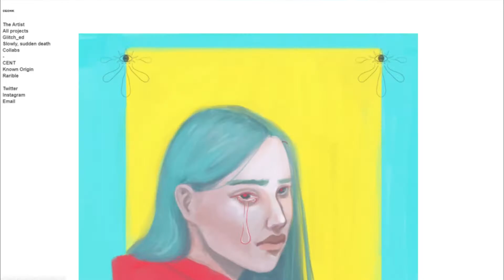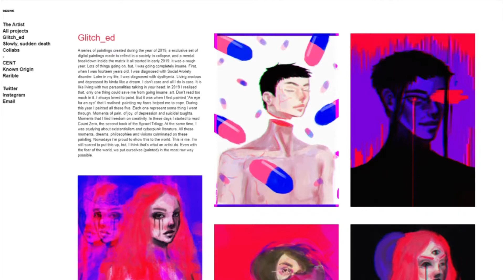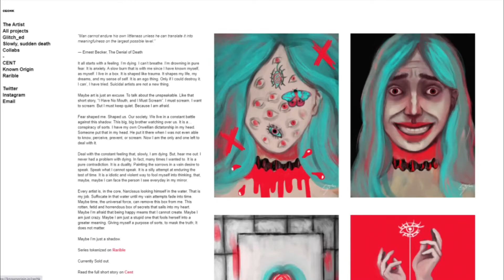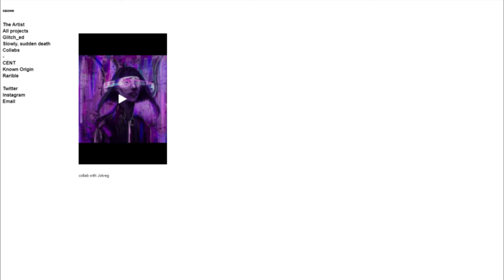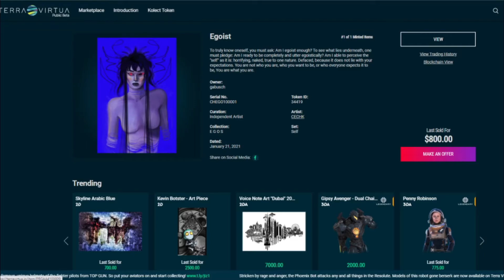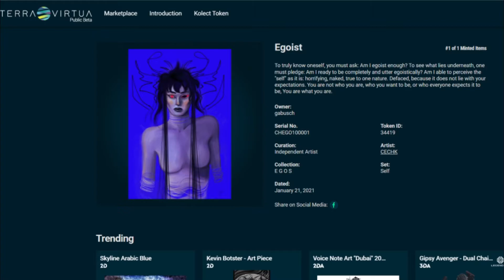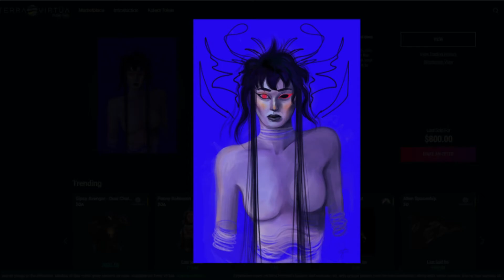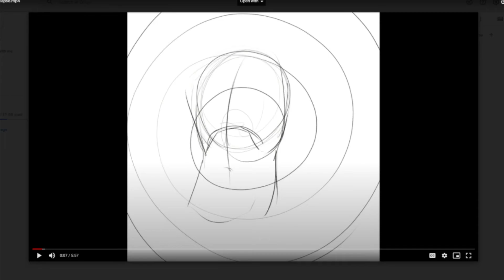Virtua - Artist Spotlight | 10 AM EST | 29 Jan 2021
CECHK is the pseudonym used by Gabriela Cecchin, a 21 years old brazillian visual and crypto artist. Majoring in English/Brazillian Literature and Linguistics, she seeks to unite language and art by her works. The mainly themes of her works includes our neo-cyberpunk world, a glitched reality, womanhood, mental illnesses, substance abuse, and the self reflected ego on the internet. She seeks to communicate chaos through her art, creating her works with traditional and digital techniques, she explores the tangent between reality and digital reality. Her pieces are inspired by the works of Francis Bacon, João Ruas and Katsuhiro Otomo.

Her works go arround circular themes. They are wide and very particular. It is all about capturing a feeling and trying to translate it to imagery. Her paintings tend to focus on particular subjects like gesture and color. Trough these subjects she works on capturing a moment and turning it in a story. On the horizon of other new works, she is experimenting with GANS and animated glicthed images to construct a self-portrait collection while also working with the interactive game-art on the blockchain.

CECHK was interviewed by Jeff Holmberg and Russ Franklin over official Terra Virtua's Discord channel in January 2021.

COLLECTING. REINVENTED.

Terra Virtua is an entertainment-focused Collectibles platform. Using blockchain technology, it provides utility by allowing collectors of digital assets to display and interact with their virtual goods in Augmented Reality, Virtual Reality and in 3D on PCs. Leveraging the latest in mobile and gaming technologies, their mission is to engage and connect fan-based user communities.

Music from Free To Use Music

Produced by: Terra Virtua
Edited by: badass_crypto
Copyright: Terra Virtua, London, England, United Kingdom, 2021